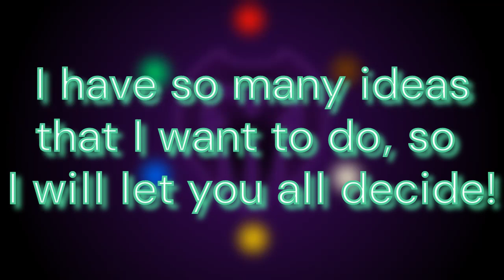Thanks for 500 Subscribers! (+ Vote for the next video!)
This milestone really means a lot for me! Thank you all so much! And to show my gratitude, I will let all of you decide of what should my next video be. ^^